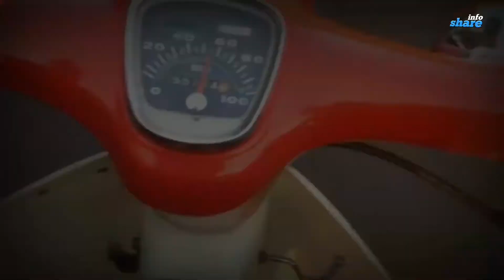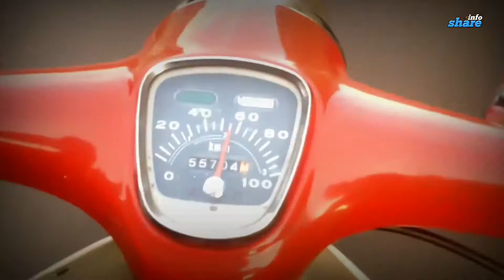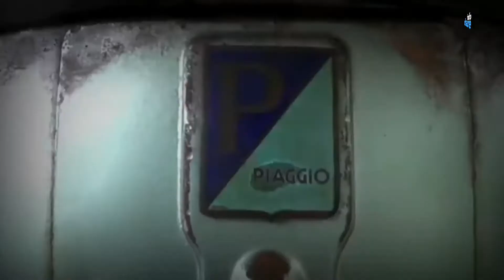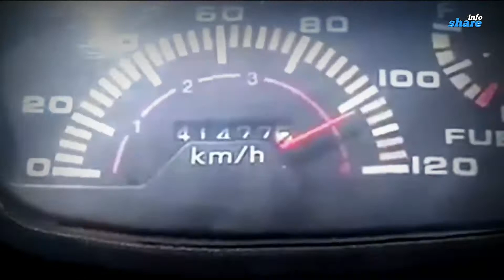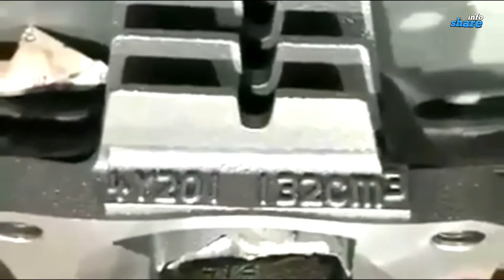Keren!! Inilah 6 motor legendaris yang masih tetap exsis sampai sekarang di indonesia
Setiap motor klasik pasti memiliki sejarah, keunikan dan karakteristik tersendiri. Sehingga membuat kepopuleritasannya tak lekang oleh waktu.
  Berikut 6 motor klasik yang paling populer menurut share info

☆ honda C 70
☆ vespa
☆ astrea grand
☆ shogun
☆ f1 zr
☆ RX king

Vidio atau gambar di atas hanyalah ilustrasi belaka.

The video or picture above is just an illustration.
  The videos and pictures are taken from various sources from social media, aiming to make what we convey easier understood by the audience.

We apologize if we took pictures or videos without the knowledge of the owner of the video / copyright.